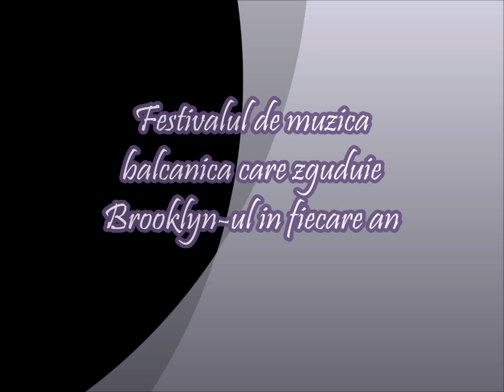Balcani in Brooklyn